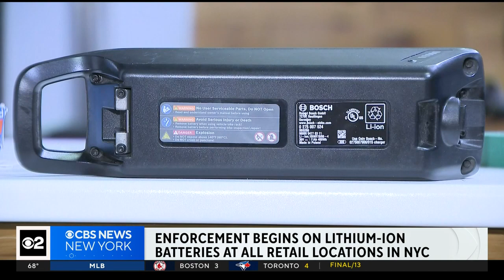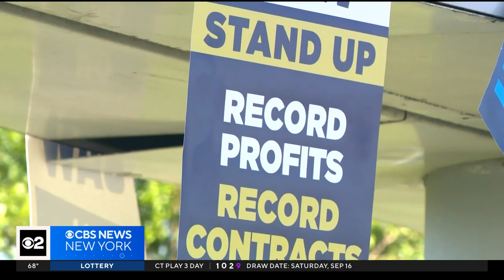WCBS-TV | CBS 2 News at 11pm Saturday open - September 16, 2023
with Jessica Moore anchoring.

A Paramount Company